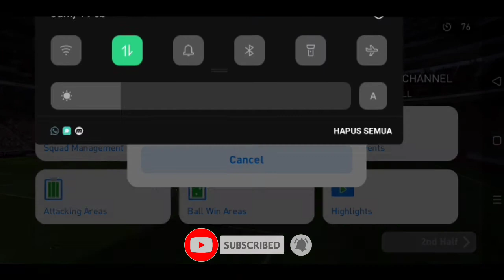GAMEPLAY PRO PLAYER PES 2022 MOBILE SI TAMVAN VS BTC EFOOTBALL, ADU SKILL STRATEGI PALING SENGIT.. !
Di konten kali ini BTC EFOOTBALL akan mabar sama teman sekaligus guru BTC Efootball yaitu Babang Si Tamvan dengan timnya Yang Bener Shootnya. Kita sama-sama user old pes mobile, main sejak 2017. Tentunya Mabar kali ini sangat seru !! Gameplay tiki taka pes perpaduan Long ball pes. Posisioning, taktik, & strategi sangat bermanfaat untuk di pelajari di Gameplay pes mobile kali ini. Babang tamvan dengan Iconic manchester united King Rasford nya yang gak ada obat & BTC Efootball dengan squad milan Iconic Van Basten Gullit dengan tendangan gledeknya.. waw 🔥🔥.. Tonton sampai habis ya...

Tonton Juga !!

review manager pes e. corini 4312